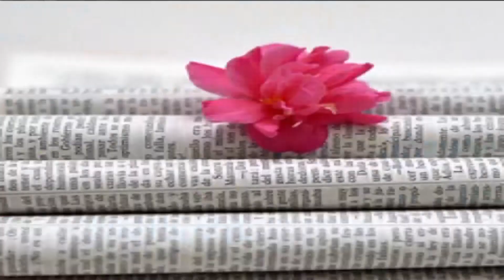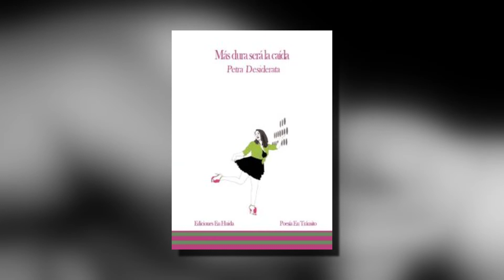Lobato en Compañía Martes 13 Julio 2021 1P